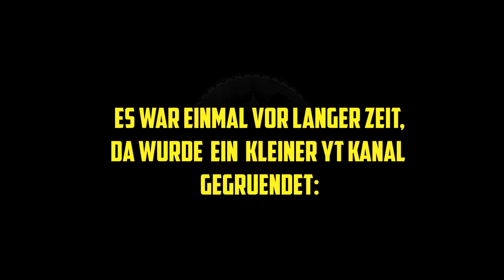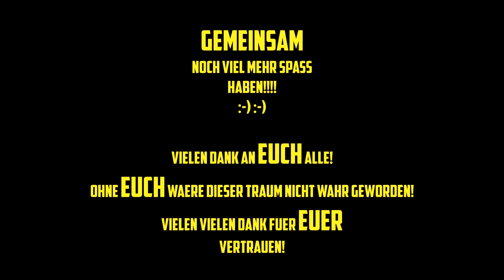GEMEINSAM - deutsch - World of Warships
GEMEINSAM! Danke an Euch für all Euren Support!

🎧Teamspeak:
SeaKrauts.teamspeak.de
PW:Bismarck